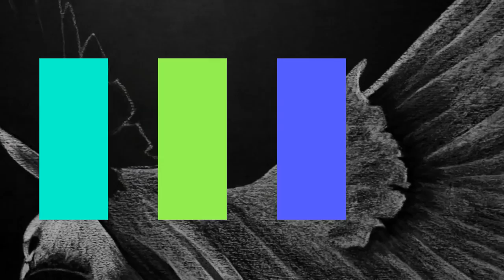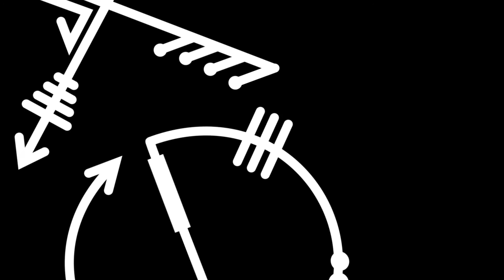2016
Welcome to Spixsta!

My name is Blair and I am a creator who loves exploring my world visually, graphically, and in a way that makes others see in a new way. I post content purely for the enjoyment it brings in knowing I am publishing content that I want to make with the hopes that you will enjoy it!

For goodness sake lets have some fun and do cool things that matter!